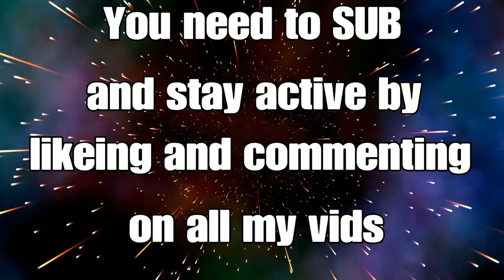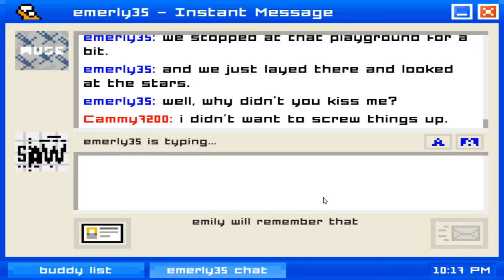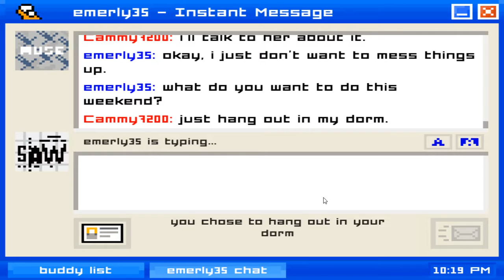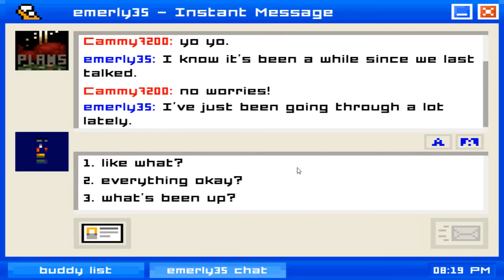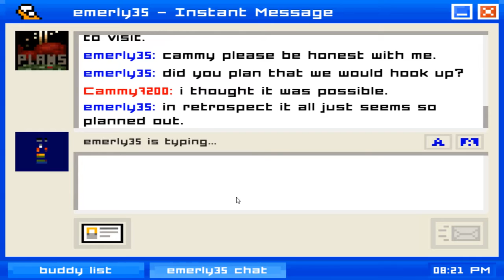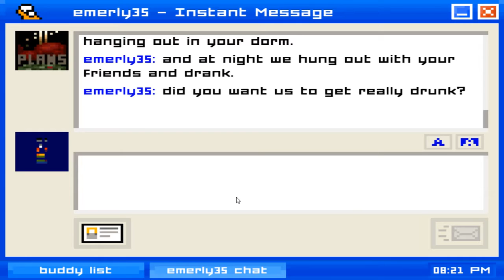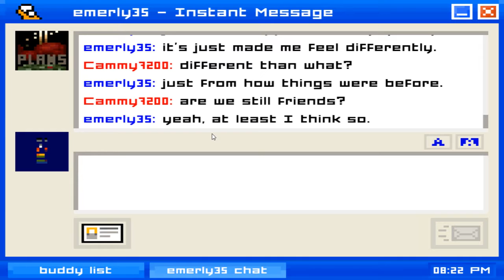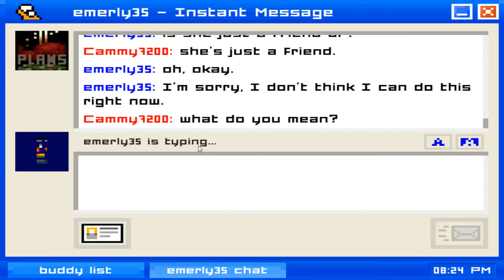Emma is away #2/WHaT JusT HAPPeNed!!!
This is a free steam game that i found and thought it would be really fun to play so i made a mini series